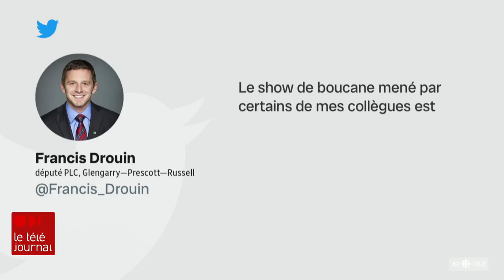Loi sur les langues officielles : trois libéraux de Montréal s’attaquent au projet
La modernisation de la Loi sur les langues officielles donne du fil à retordre au gouvernement de Justin Trudeau. Trois députés libéraux font obstruction au projet de loi C-13.

Ces députés québécois, qui représentent des circonscriptions majoritairement anglophones, s'opposent à toute référence à la loi 96, qui reconnaît la primauté du français au Québec.

Le reportage de Sébastien Desrosiers